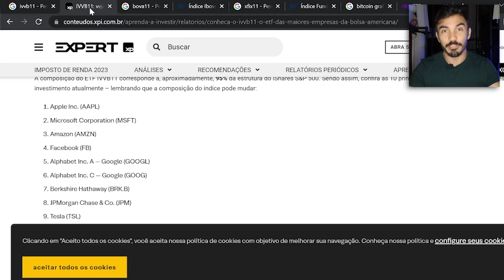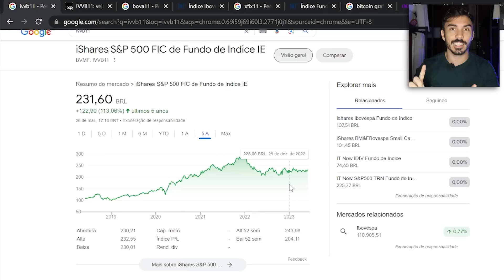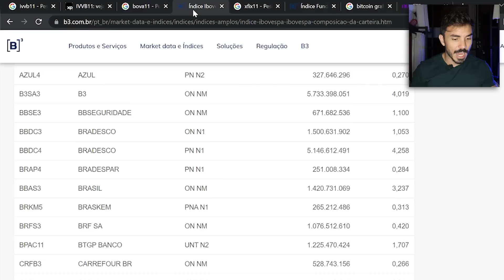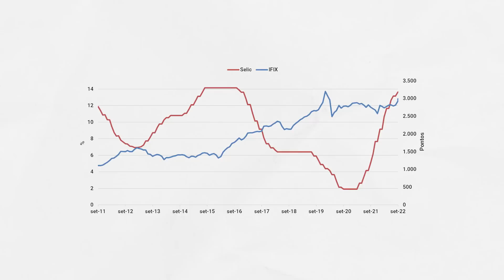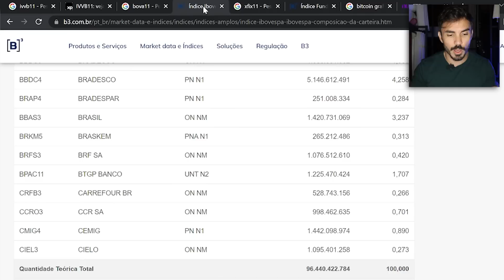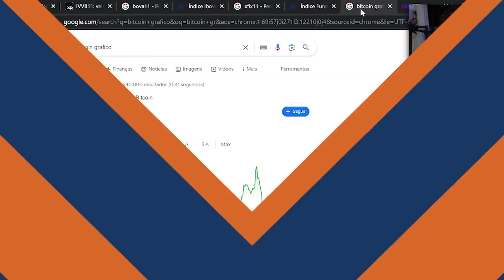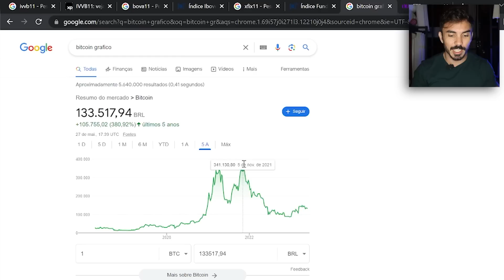O JOGO VIROU: AGORA É A VEZ DA RENDA VARIÁVEL! Aprenda a ganhar dinheiro do jeito mais fácil!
💰 Ganhe até $100 de desconto nas taxas de negociação se cadastrando na Binance

Regras ✅
1) Abra sua conta através o link acima
2) Valide sua documentação
3) Faça compra de pelo menos R$ 250 em qualquer moeda no mercado à vista

Já é quase certo que a Selic vai começar a cair. Quando exatamente não sabemos. Pode ser que já em junho ou na primeira reunião do próximo semestre em agosto mas o boletim focus já aponta para uma queda da inflação, abaixo dos 6%, e isso pressiona também a queda da selic. E isso causa um fenômeno na renda variável. Selic cai, bolsas e fundos sobem. E o fenômeno já começou. O mercado se antecipa e já está subindo. E se você quiser surfar essa onda é melhor começar agora.
E existe uma forma simples de você investir nas maiores ações do Brasil e do Mundo, investir em mais de 100 fundos imobiliários, com apenas uma cota, através das ETFs. Além disso, é um bom momento para pegar a nova alta do Bitcoin que se aproxima.
Para aprender tudo e continuar tendo ganhos, ganhar dinheiro mesmo com a selic caindo, não perca o vídeo de hoje:

00:00 INSCREVA-SE NO CANAL
01:43 ETF EXCHAGE TRADED FUND
02:38 IVVB11 ÍNDICE S&P 500
04:48 BOVA11 ÍNDICE BOVESPA
08:04 XFIX11 ÍNDICE IFIX
10:15 BITCOIN NA BINANCE

⚠Lembrando que esse vídeo não é uma recomendação de compra e qualquer operação e decisão é de inteira responsabilidade do investidor.